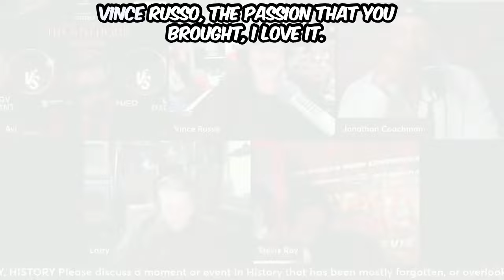Powerful 11th Hour Debate Moments with Stevie Ray, Vince Russo & Jonathan Coachman!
Brace yourself for a fiery debate as WWE Hall of Famer Stevie Ray takes on Legendary Writer Vince Russo and the Legendary Analyst Jonathan Coachman with TKN CEO & Founder Avi Klein delivering in-depth, hard-hitting topics!"Sparks will fly in this epic clash of perspectives!

keychain.club/TKN